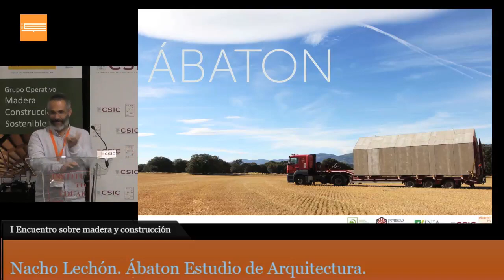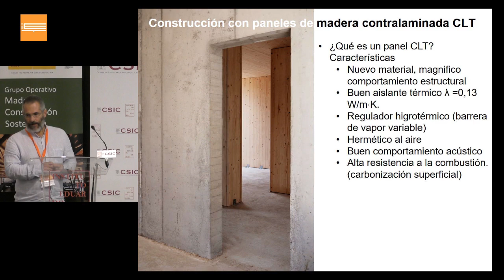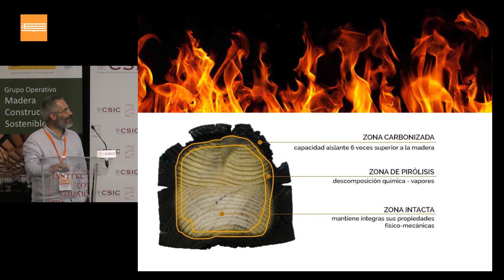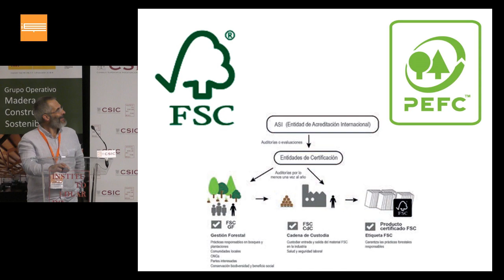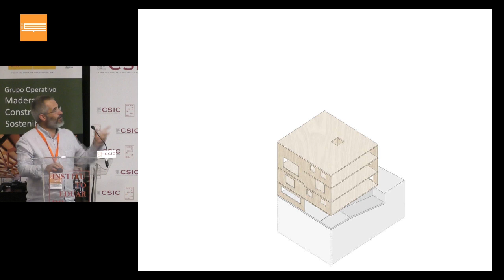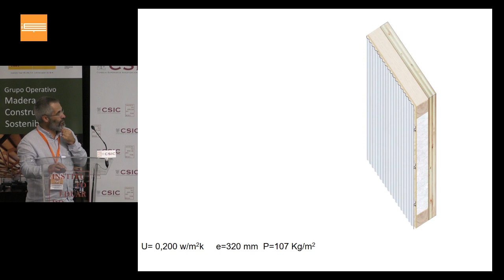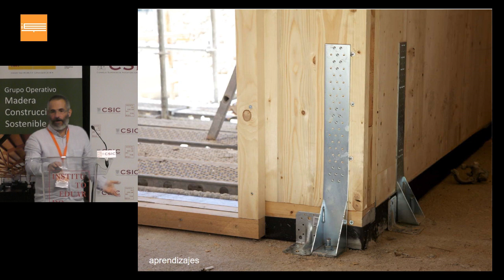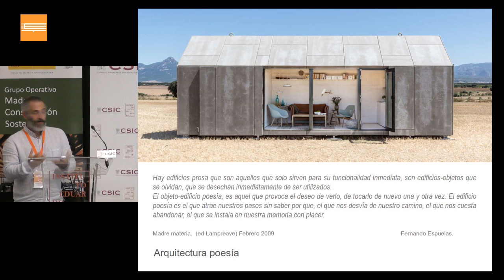Nacho Lechón. Ábaton Estudio de Arquitectura.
I Encuentro sobre madera y construcción
Instituto de Ciencias de la ConstrucciÛn Eduardo Torroja (IETcc)
24 de junio de 2019
Nacho Lechón. ¡baton Estudio de Arquitectura.